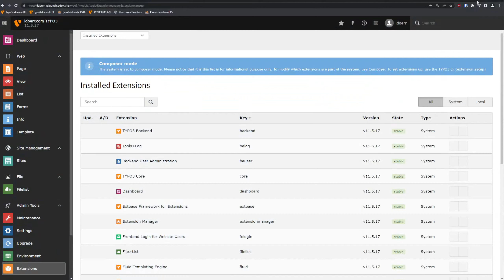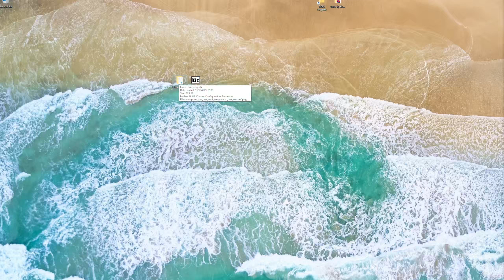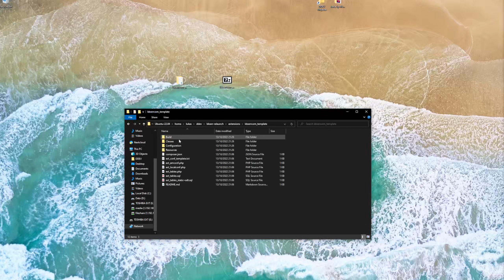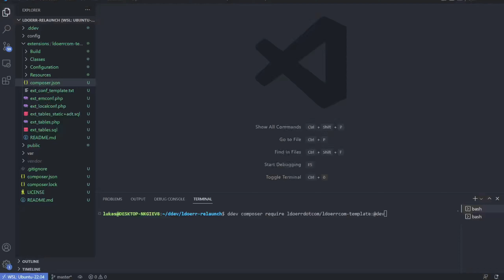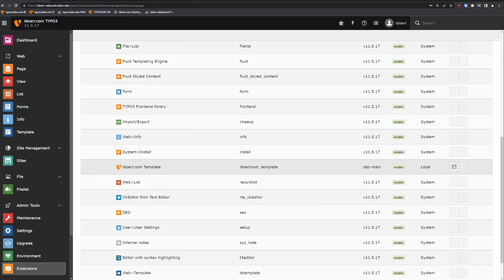How to install Local/Dev Extensions via Composer Mode in TYPO3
In this Video i`m going to show you how to install your own extensions with a folder repository via Composer in a DDEV Environment.